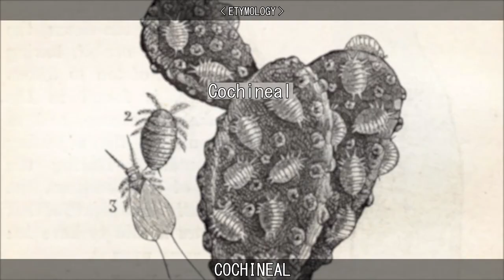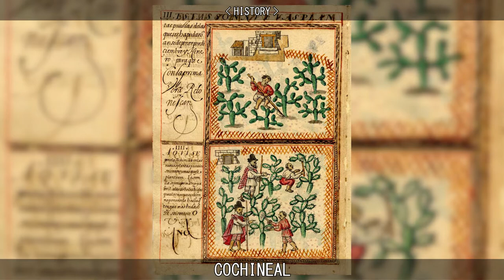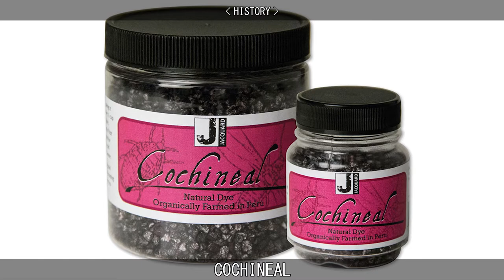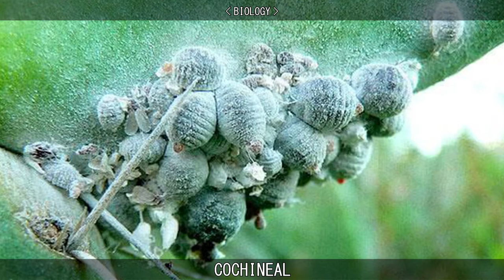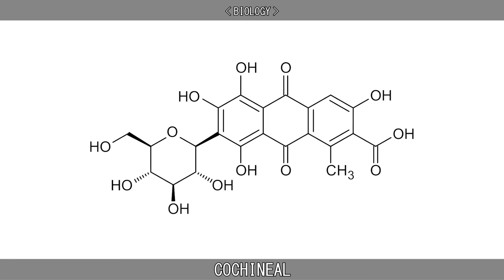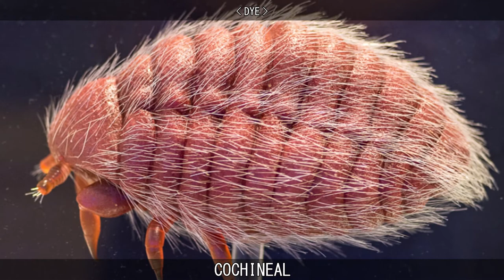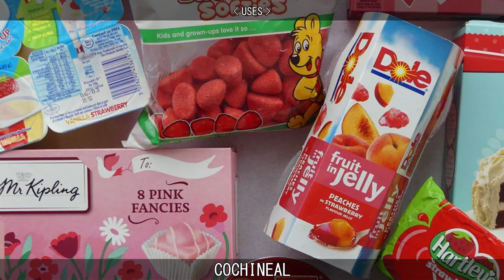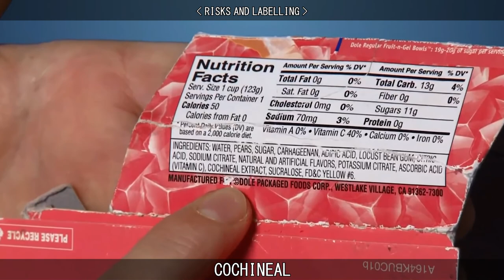COCHINEAL.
Learn about Cochineal.